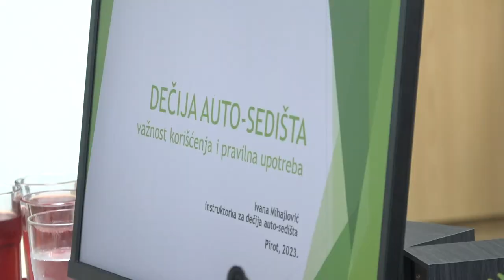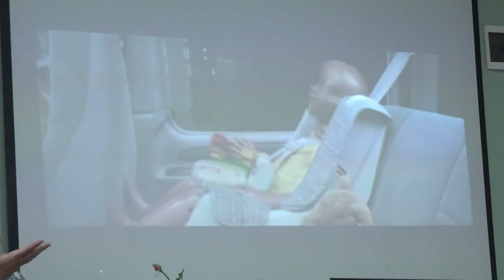NOVA AKCIJA PODELE AUTOSEDIŠTA RODITELJIMA NOVOROĐENIH BEBA U PIROTU